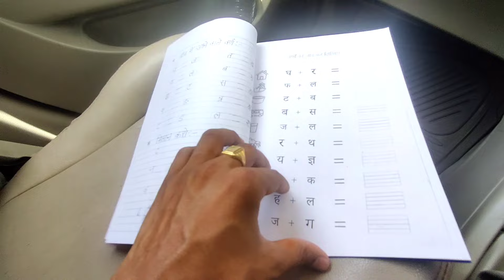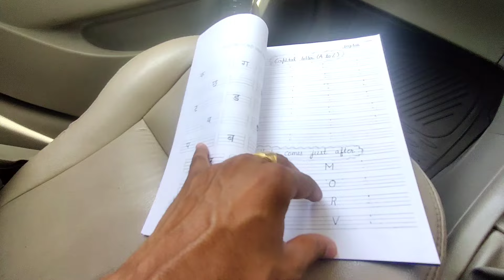रितु को पहली बार आई शर्म🤣। black gold फुल माल 👌@ravivlog283 vlog youtuber Deshi Villager Vlog 439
रितु पहली बार आई शर्म🤣। black gold फुल माल